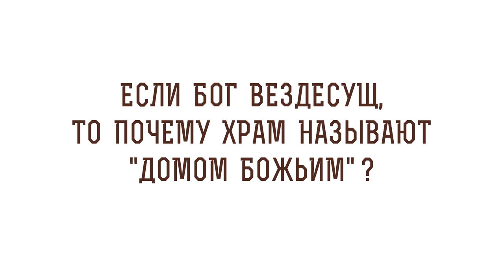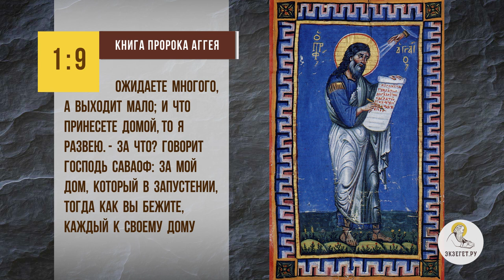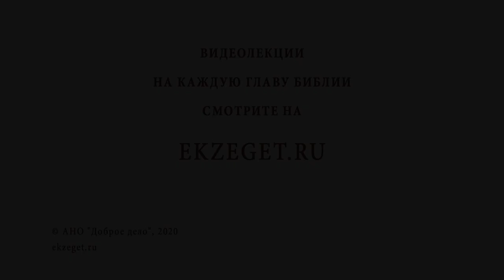Если Бог вездесущ, то почему храм называют "Домом Божьим"? Библия отвечает. Прот. Феодор Бородин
В сегодняшнем видео с протоиереем Федором Бородиным отвечаем на вопрос: "Если Бог вездесущ, то почему храм называют "Домом Божьим"?"  Касаемся следующих тем:

🔸Слово Господа через Аггея пророка.
🔸В небрежении дом Господний.
🔸Таинство вместо жертвоприношения.
🔸Бог хочет, чтобы Таинство совершалось в храме.
🔸Упрямство человеческое.